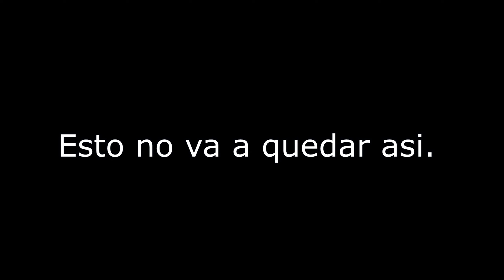Aca hay un bicho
♟️ NameMC (agregame a amigos por que no tengo)
🏹 ¿15 Likes?
✱Grabación/Edicion✱
🎥 Grabación: OBS Studio/240FPS
🎬 Edición: Sony Vegas Pro 13/18
✱ Social Media ✱
✱TAGS (Ignorar)✱

HCF EL BORRADOR DE MENTES *sale mal* MINECRAFT HCF HCF
LA TRISTE HISTORIA DE MI MICROFONO HCF MINECRAFT HCF VIVIENDO EN UN CUBO DE TIERRA VIVIENDO EN UN CUBO DE TIERRA #1 VIVIENDO EN UN CUBO GIGANTE DE TIERRA MINECRAFT HCF MINECRAFT MINECRAFT PVP 1VS1 HCF TRAPS HOLYHCF EAGLEHCF HOLYHCF 6VS1 EAGLEHCF POWERS HOLY POWERS HOLY LITE ROLEMINE HCF ROLEMINE VEIL HCF VEIL OWNER SERIES STAFF CORRUPTO ROLEMINE STAFF CORRUPTO ME FROZEAN ME HACKUSEAN 1VS1 TEAMFIGHT ROLEMINE TF TRAPPING SERIES TRAPPING KENZOO MATO A KENZO MATO A PATROXWAREZ MI DIOS PATROX WAREZ qOWNER SERIES RAID HCF RAID QUEDAMOS RAID HCF OWNER SERIES IMEK_ OWNER MINECRAFT HCF NUEVO SERVIDOR DE MINECRAFT NO PREMIUM NUEVO NO PREMIUM SERVER NUEVO SERVER SURVIVAL 2018 MINECRAFT HCF EN HOLYHCF AKUSUMA RIFFOO VOLTAG_  BANEO A IKEVIN_XUSANDO HACKS LETSPLAY
 CLICKBAIT VIOLADO POR IKEVIN EZ EXCUSAS XD forcide.pw como tener minecraft owner series mi servidor astralmc